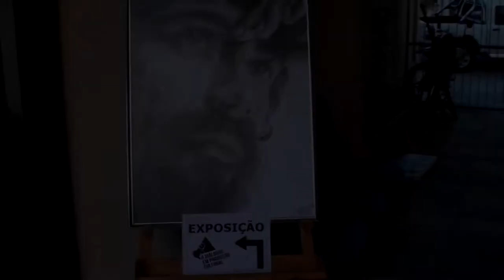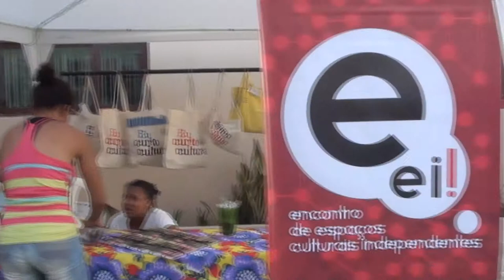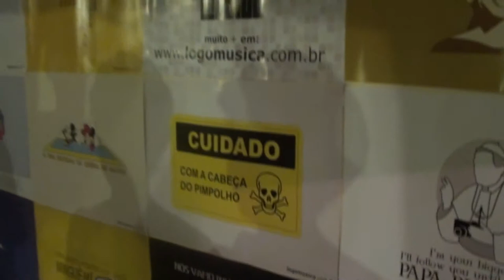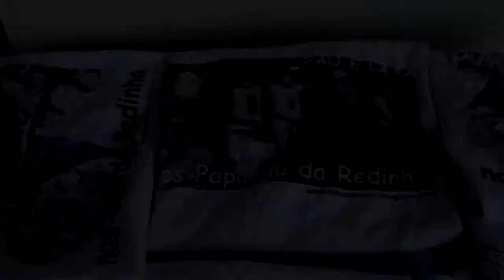2º Diálogos P. Cultural :: Exposições dos alunos de Produção Cultural da turma 2010.1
Imagens da exposição de 5 novos artistas, que além de alunos de Produção Cultural, também são produtores do evento: Leandro Viana, Josiene Santos, Cristiano Micussi, Denise Medeiros e Daniel Torres. Conheça um pouco de seus trabalhos e de convidados.

A segunda edição do Diálogos em Produção Cultural aconteceu nos dias 8, 9 e 10 de março de 2012 no IFRN Campus Cidade Alta, com uma programação composta por palestras, oficinas, minicursos, mostra de vídeos, mesas redondas e apresentações culturais do estado do Rio Grande do Norte.

Diálogos em Produção Cultural é um evento que surgiu em 2011, pela iniciativa dos alunos do curso de Tecnologia em Produção Cultural (turma 2009.2) com a intenção de promover a discussão e reflexão sobre a produção cultural na cidade do Natal. Dando continuidade a essa proposta, a turma 2010.1 realizará a 2ª edição do Diálogos em Produção Cultural, tendo como tema central a Profissionalização do setor.